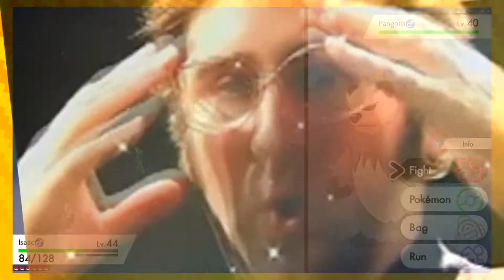Clobbopus is OFFICIALLY a water type (not official) | Let's Play Pokémon Shield EPISODE 27